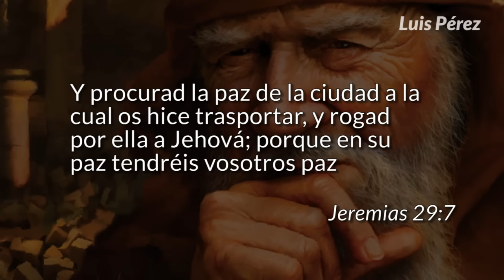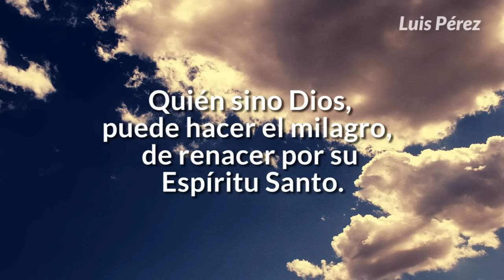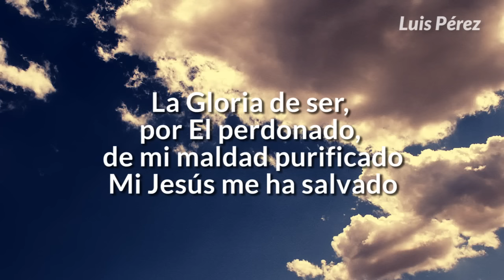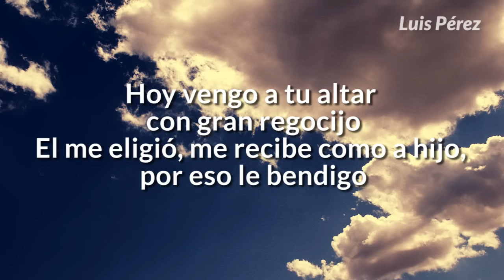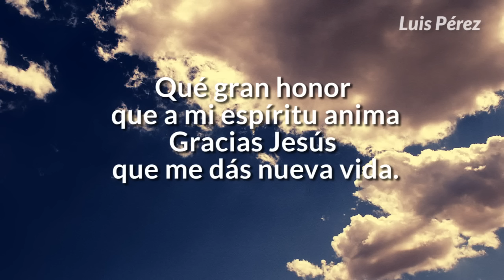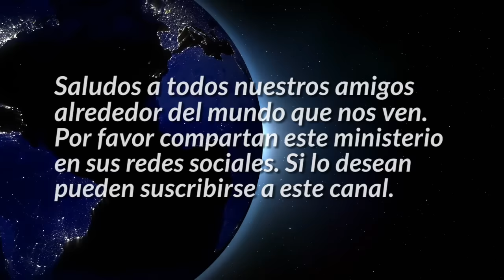La Destrucción de Jerusalén Lección 10 Escuela Sabática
La destrucción es la consecuencia por haber pecado y nunca haberse arrepentido. Recomendamos el Canto Renacer, al finalizar el estudio de hoy..También el video de Acción de Gracias Haga click aqui abajo cuando acabe el video de Jeremias